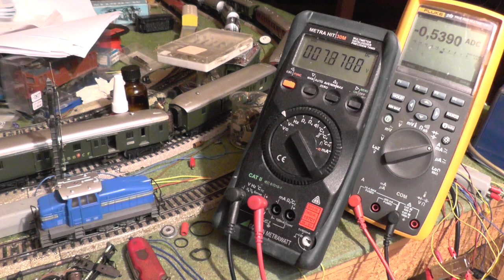3078 beim Anfahren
Märklin 3078.2 beim Anfahren mit DC. Das Modell wurde ohne Einfahrt direkt aus der Schachtel aufgegleist. Dabei wurden Spannung und Stromaufnahme gemessen. Zusätzlich zum Motor sind 1 Relais und zwei Glühbirnen. Der Geräuschpegel ist nicht sonderlich groß (wie ich finde).